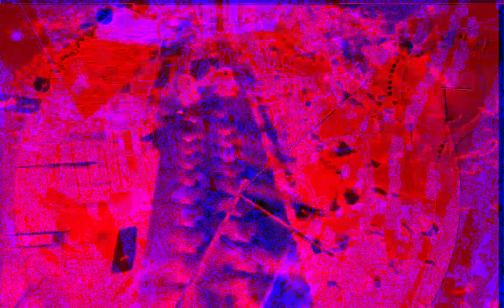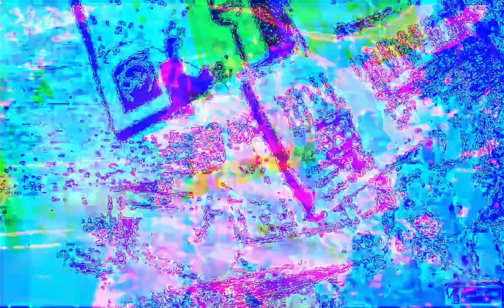[EPILEPSY WARNING] Movie 22 12 12 05h48m51s next set of 10 minute videos *Photosensitivity Warning*